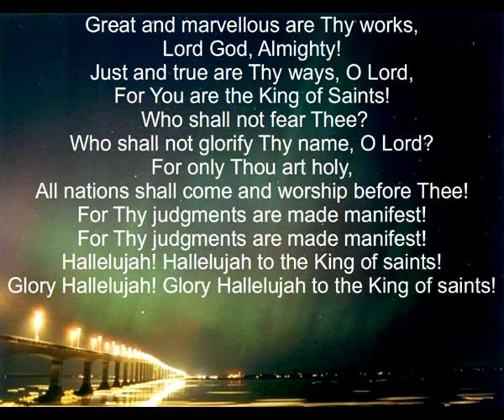King of Saints (Great and marvellous are Thy works ).mp4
WIth lyrics.
By Kevin Prosch.
Words from Revelation 15:3-4